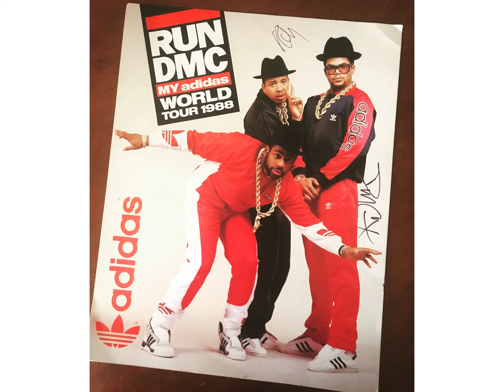Molly Holmes Pecha Kucha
module OUCA402